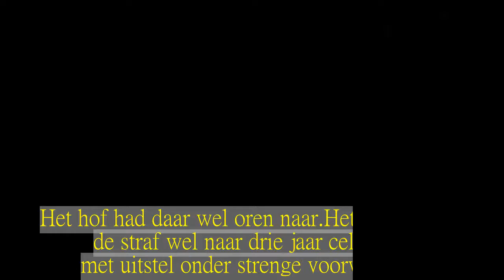Stalker van Laura Lynn krijgt nog allerlaatste kans om uit d... (Ardooie)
Pascal V.uit Poperinge die zelf ambities heeft om schlagerzanger te worden, stalkte Sabrina Tack uit Ardooie, beter bekend als schlagerkoningin Laura Lynn, en haar entourage eindeloos met vulgaire berichten.Hij werd al twee keer eerder veroordeeld en kreeg in 2014 al een jaar met uitstel voor de aanranding van zijn dochtertje en voor het bestoken van de lokale politie met nutteloze oproepen.In 2015 werd hij tot drie maanden met uitstel veroordeeld omdat hij aan het bushokje op Grote Markt in Poperinge zijn geslachtsdeel uit zijn broek had gehaald en nog eens voor de stalking van drie slachtoffers naar wie hij 199 berichtjes had gestuurd met onder meer doodsbedreigingen.Maar slechts enkele maanden na het laatste vonnis begon hij met de stalking van Laura Lynn, haar partner en haar moeder.Zo dacht hij seks met haar te kunnen hebben.Hij schreef via Facebook ook berichten naar haar partner Matthias Lens dat het onrechtvaardig was dat ze geen seks met hem wilde.Naar haar moeder, die de gsm van de fanclub beheert, schreef hij dat Laura vreemdging.Daarvoor kreeg hij zes maanden effectief, en ook de straffen van een jaar en drie maanden werden effectief, maar hij ging in beroep.Volgens zijn advocaat heeft hij een IQ van 66 en is de gevangenis daarom geen oplossing voor de zwakbegaafde man.Het hof had daar wel oren naar.Het verzwaarde de straf wel naar drie jaar cel, maar met uitstel onder strenge voorwaarden.Zo moet hij zich psychisch laten begeleiden mag hij geen alcohol meer gebruiken en mag hij geen contact meer hebben met de schlagerkoningin en haar entourage.Indien hij zijn voorwaarden schendt, moet hij niet enkel drie jaar naar de gevangenis, maar worden ook de andere twee straffen effectief.